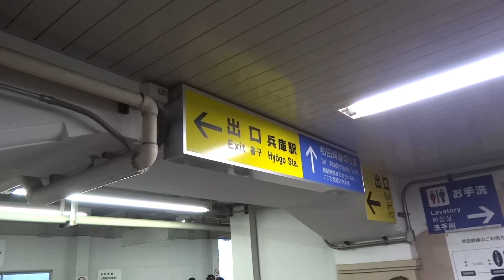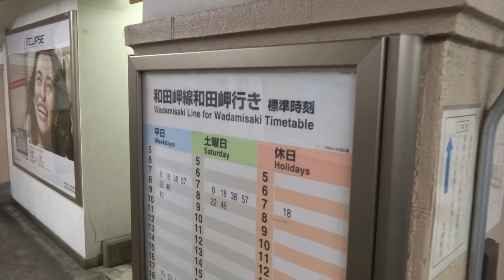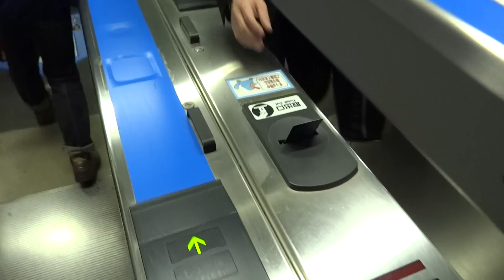JR兵庫駅の3・4番ホームから専用改札を抜けて和田岬線の電車まで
JR兵庫駅の3・4番ホームから和田岬線の電車まで